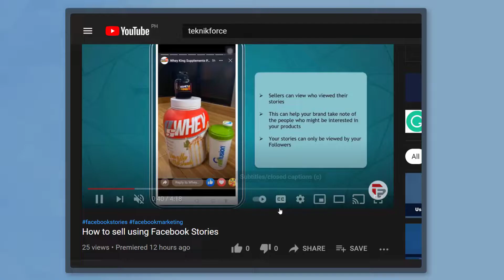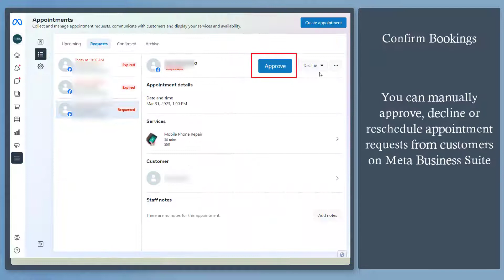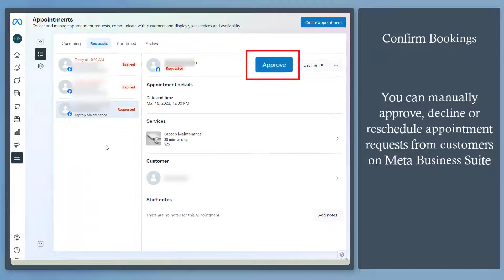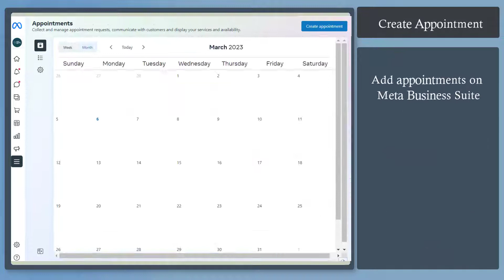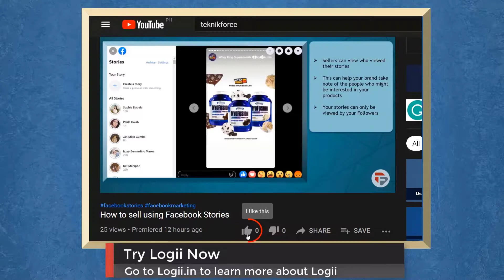How to book Client Appointments using Meta Business Suite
Businesses can use Appointments on Facebook to display their services and availability, collect and manage appointment requests and communicate with customers.

As there are millions of people using Facebook on daily basis, it becomes easier for marketers to reach audiences from all over the world from the Meta Business suite.

Meta business suite appointment scheduler is an excellent feature that allows you to set up appointments for your business directly through your business profile on the platform.

The Facebook appointment button will help your prospects book appointments with you right when they find your work interesting and useful.

Wondering how to set up an appointment on your Facebook Business Page through Meta Business Suite?

In this video, you’ll learn to set up your Meta Business Suite account so that you can allow people to book appointments and calls.